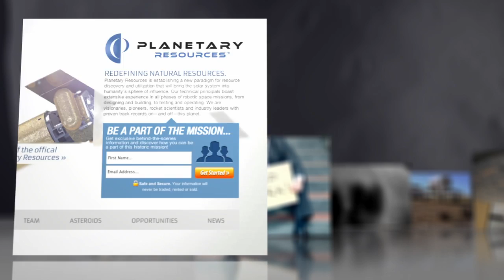Real Job Listing: "Asteroid Miner"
Looking for a career switch? The much-hyped startup Planetary Resources is looking for interns next winter with this irresistible pitch: "Do you want to be an Asteroid Miner?"

The company's listing, posted this week, seeks college students for paid positions starting in January to help develop the next-generation technology for space mining. Chris Lewicki, who bills himself as Planetary Resources' president and "chief asteroid miner," has brushed off media skepticism and said he hopes to launch the first mining mission by the end of the decade.

For older dreamers, there are also other job listings at Planetary Resources, including one that calls for a "General Space Nut."